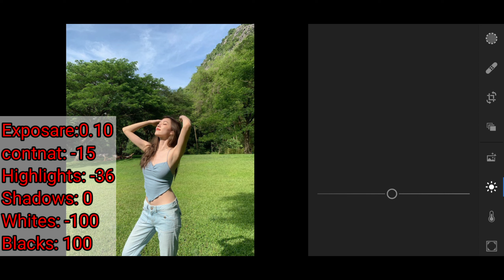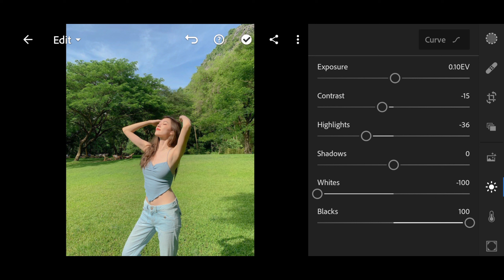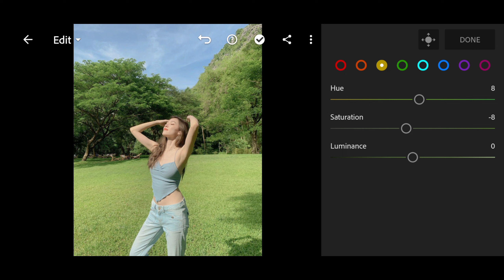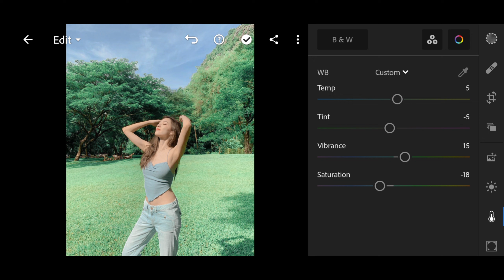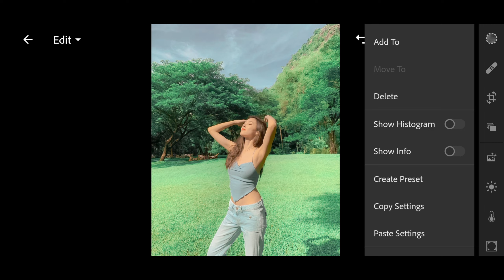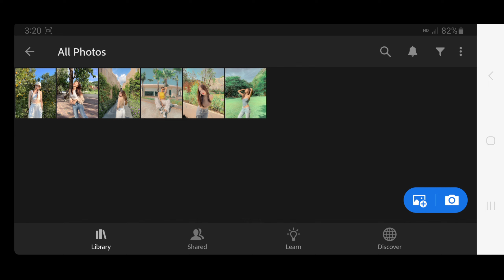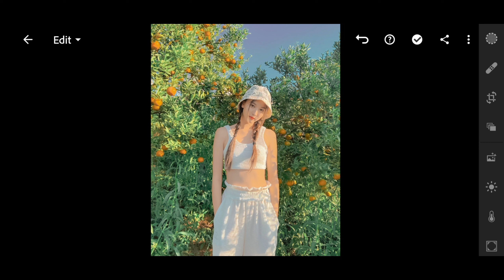របៀប edit photo app lightroom mobile | How to edit photo yellow skin Preset | Free Preset DNG.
☆ channel sna《Cambodia》